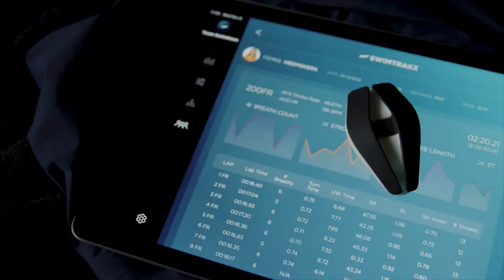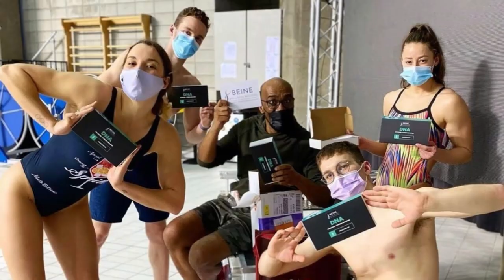John Sinclair talks cross training for swimmers, microdosing exercise snacks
John Sinclair is the programming officer for Institute of Motion (IoM), where he designs programs and solutions for the largest companies in the industry, including Nike, Zumba, 24 Hour Fitness and Equinox. He also travels globally, representing the top vendors in the fitness industry: ViPR PRO, Power Plate North America, Hyperwear, Pavigym and Technogym.

John is the Founder of Authentic Health Coaching, and specializes in holistic movement therapies and programming for personal executive performance and health, fitness and wellness companies. He's also the co-founder of Seven Movements, an online system that brings wellness solutions to the workplace in simple, cutting-edge methods that decrease pain and anxiety.

SWIMTRAXX: Swimtraxx One is the smartest swim specific tracker. Ever. Track your time, heart rate, and stroke rate all from the same device.

Photo Courtesy of Swimming World:
The World's Most Trusted Source For Aquatic News | Est. 1960